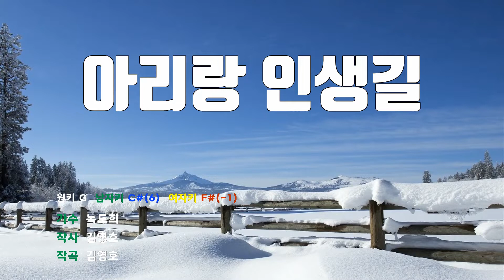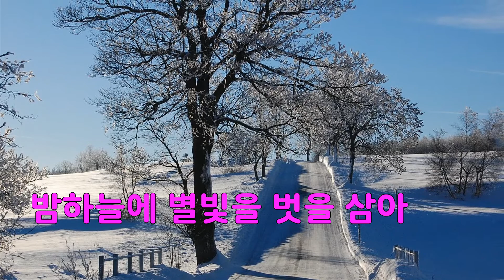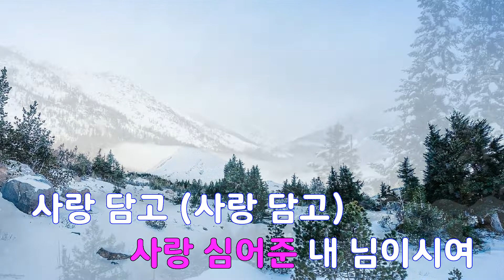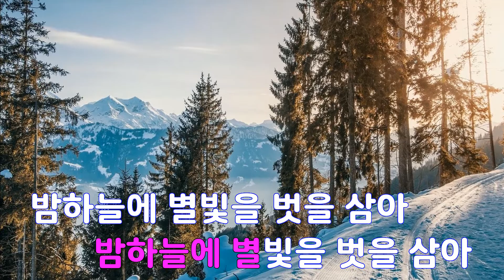[은성 반주기] 아리랑인생길 - 녹도희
아리랑인생길 - 녹도희
작사 ː 김영호, 작곡 ː 김영호